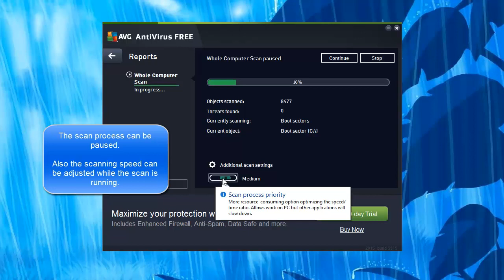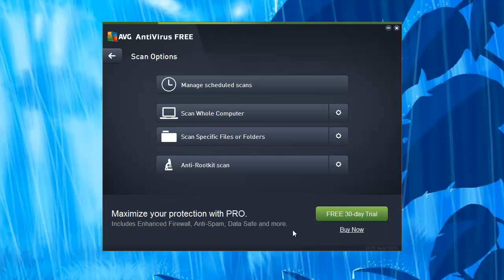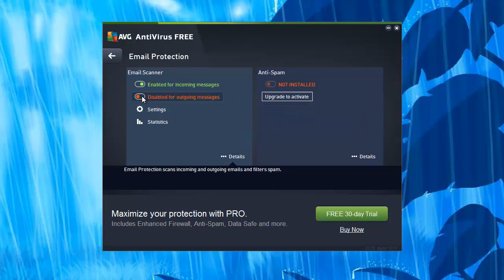AVG AntiVirus FREE - Quick overview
AVG AntiVirus FREE is a free Antivirus and security package. It can perform scheduled scans and monitor software activities in real time.

This video shows a quick overview of AVG AntiVirus FREE and includes a presentation of the following details:

- Main panel
- Scanning
- Reports
- Scheduling
- Anti-Rootkit scan
- Surf-Shield
- Identity Protector
- Email scanner